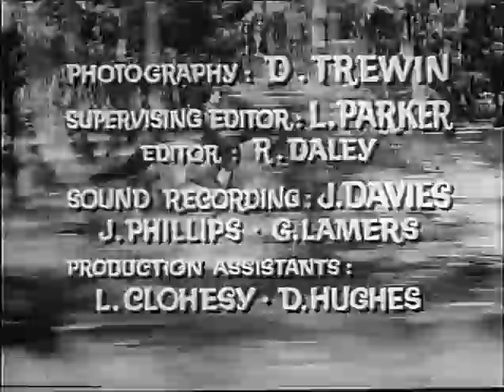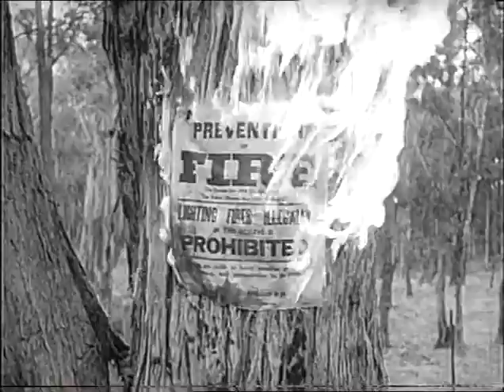The Magic Boomerang - Firetrap - Episode 23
The Magic Boomerang was an Australian children's adventure series set in rural Australia. It was produced by Pacific films and aired on the ABC in Australia.
Starring David Morgan (Tom Thumbleton), Telford Jackson (Dan Thumbleton), Penny Shelton (Gwen Thumbleton), Rodney Pearlman ('Wombat').